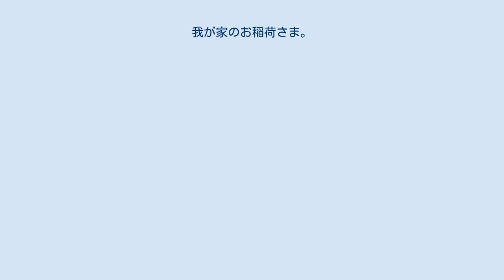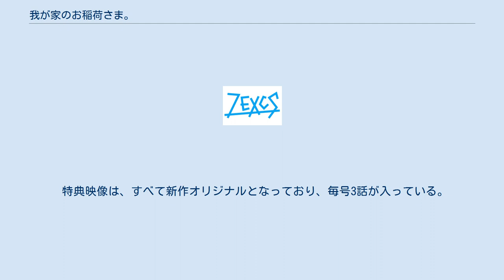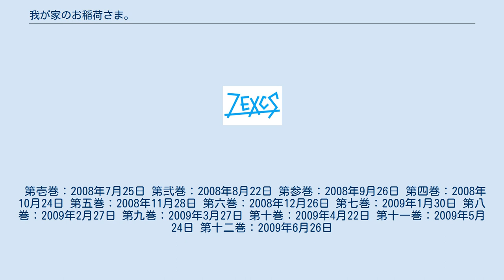我が家のお稲荷さま。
』（わがやのおいなりさま。）とは柴村仁による日本のライトノベルである。
電撃文庫より2004年2月から刊行されている。
 第10回電撃小説大賞・金賞受賞作品にして作者のデビュー作。
第3巻は電撃文庫レーベルがリリースした999番目の書籍になった（なお1000番目は『キノの旅』第8巻で、1001番目は『灼眼のシャナ』第8巻）。
 松風水蓮作画による漫画版が「月刊電撃コミックガオ!」2007年4月号から2008年4月号（休刊）、「月刊コミック電撃大王」2008年6月号から2013年7月号まで連載された。
また、2008年4月から同年9月までテレビアニメが放送された。
2015年10月時点でシリーズ累計発行部数は82万部を記録している。
 高上家 三槌家 佐倉家 宮部家 空幻の兄弟 2008年4月から同年9月まで、全国U局系などで放送された。
わずかな部分での変更を除きほぼ原作通りのストーリーで放送された。
 2008年7月25日（金）より、リリースが始まった。
限定版には、毎号異なった「クーちゃんのオマケ劇場」が特典として入っている。
 特典映像は、すべて新作オリジナルとなっており、毎号3話が入っている。
 本編は2話ずつ収録。
 巻数に合わせて表面のジャケットに描かれているキャラクターが手の指を立てている（例:第七巻ではクーが指を3本立てていて、タマが両手の小指と人差し指（計4本）を立てている）。
 第壱巻：2008年7月25日 第弐巻：2008年8月22日 第参巻：2008年9月26日 第四巻：2008年10月24日 第五巻：2008年11月28日 第六巻：2008年12月26日 第七巻：2009年1月30日 第八巻：2009年2月27日 第九巻：2009年3月27日 第十巻：2009年4月22日 第十一巻：2009年5月24日 第十二巻：2009年6月26日